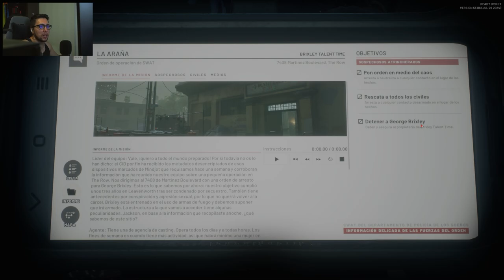¿Alguien Quiere Pensar en los Niños? | Ready or Not | Misión 2 | Gameplay Español Latino